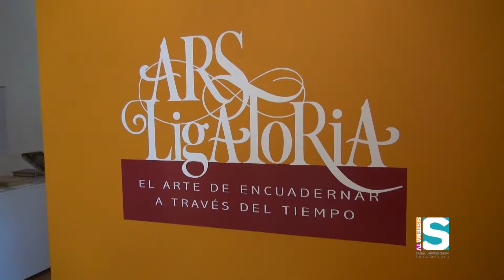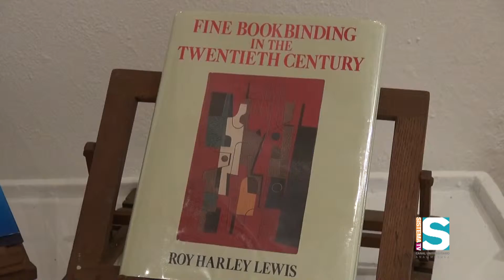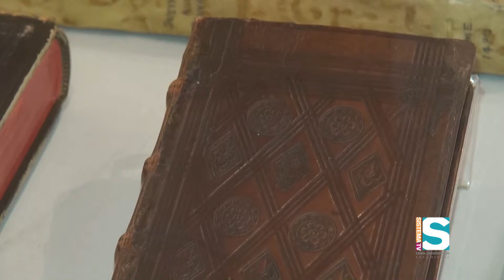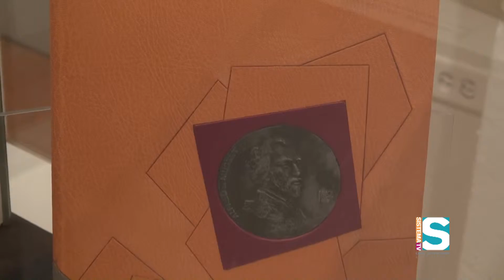SI A LA CULTURA 518 SEG 1